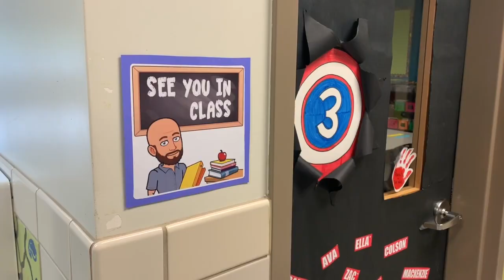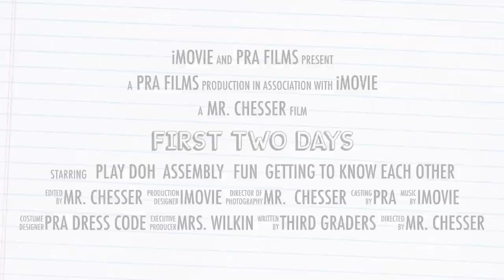First Two days '19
This video is about First Two days of school!